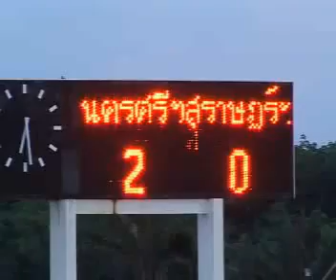ฟุตบอล นครศรีธรรมราช 2-0 สุราษ .flv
ฟุตบอล สังคมฟุตบอลออนไลน์